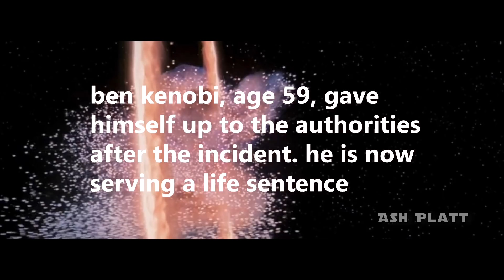How A New Hope should have ended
Channel Members
Erin Mallicoat
BlueTurtleGaming
lego palpatine is better than you
Dumbass CEO Bargain
Liry
AT-AT Walker
Wow Justwow
Pouncingpuma7
Raso